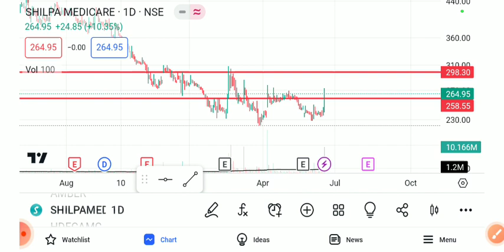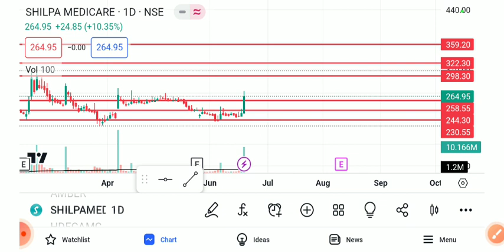SHILPA MEDICARE SHARE LATEST NEWS TIDAY/SHILPA MEDICARE SHARE TARGET/SHILPA MEDICARE SHARE ANALYSIS